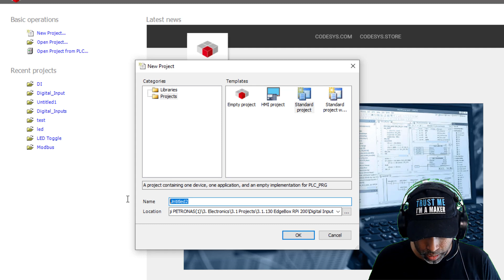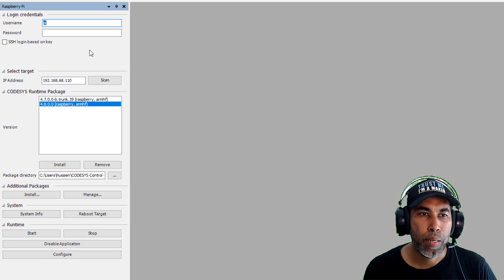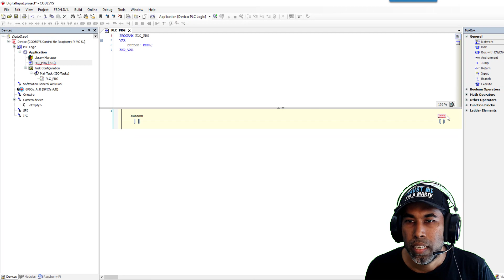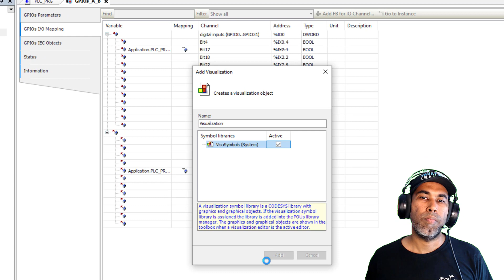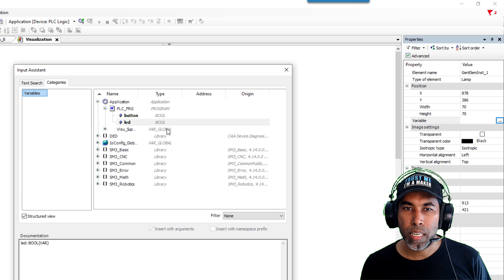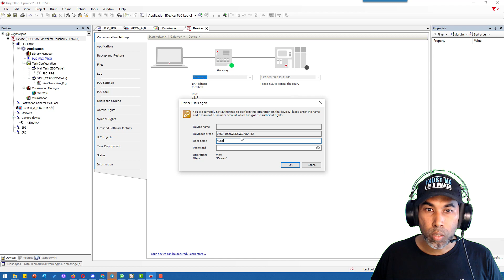EdgeBox RPI 200 And CODESYS : Digital Output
In this tutorial we shall see how to interface with a push button that act as a digital input and Wago relay module that will the digital output  to the EdgeBox RPI 200. The relay module module can be used to control other devices.

Hussien
Cytron Technologies